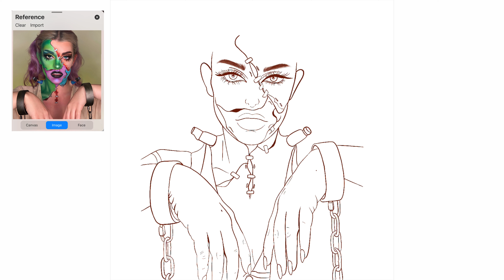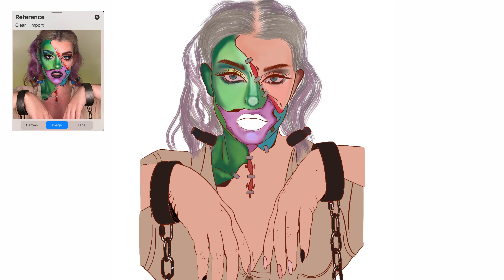GLOW UP - Netflix Lisa Drawing (PROCREATE)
Merhaba, bu bölümde sevdiğim Netflix Programı GLOW UP yarışmacılarından Lisa'yi çiziyorum.

PROCREATE ile ilgili ipuçları ve yaptığım çizimlerin , çizim aşamalarını paylaşmaya devam edeceğim, takipte kal :)

Daha fazla ipucu için beni İnstagram sayfamdan takip edebilirsiniz.